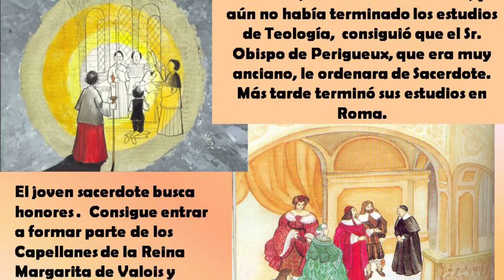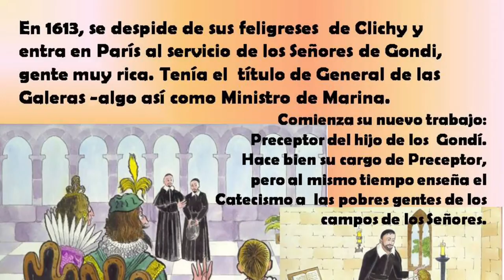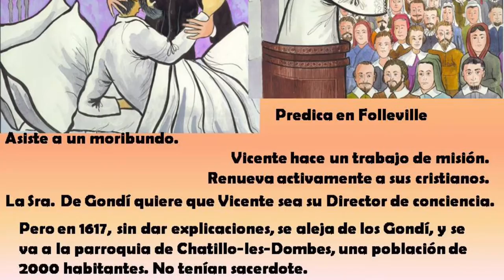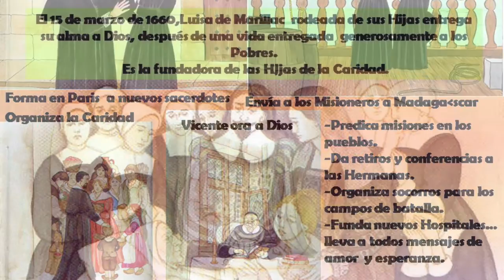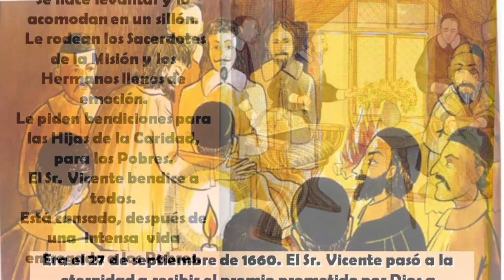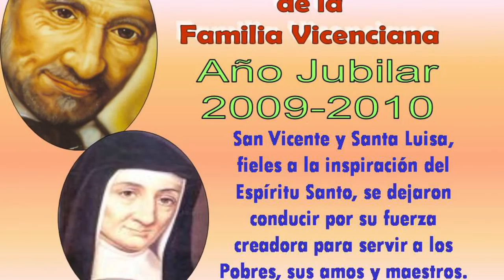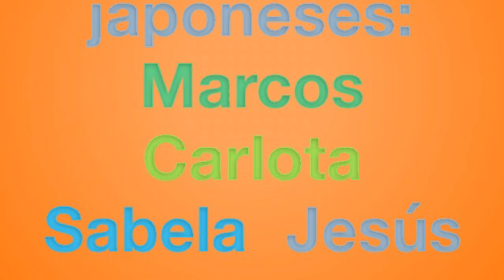Vicente de Paúl amigo de los pobres1